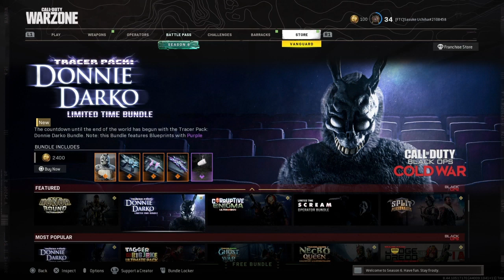SHORT 7 KILLS